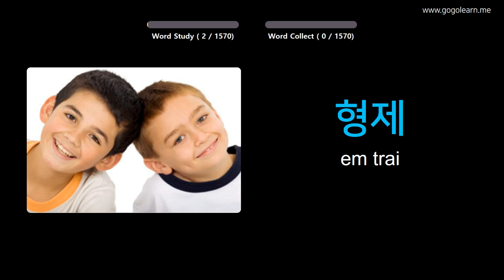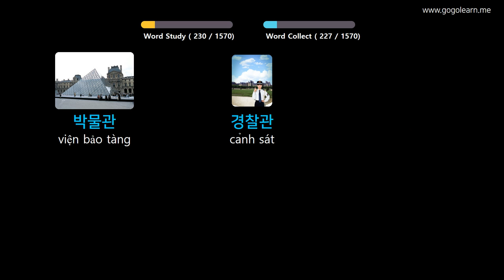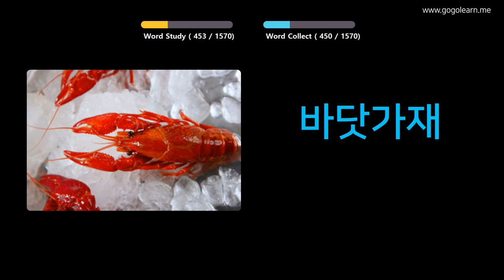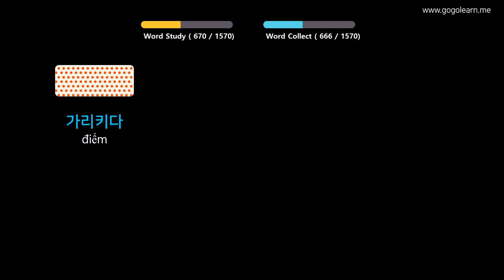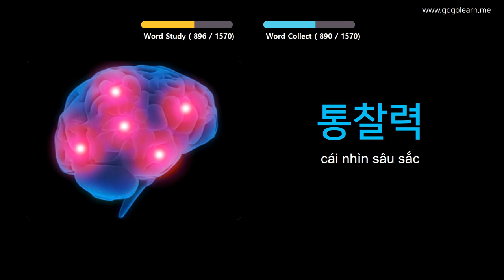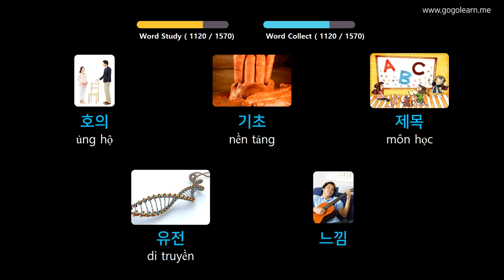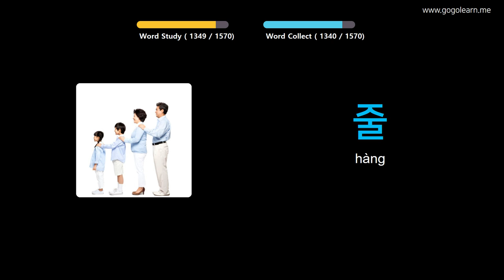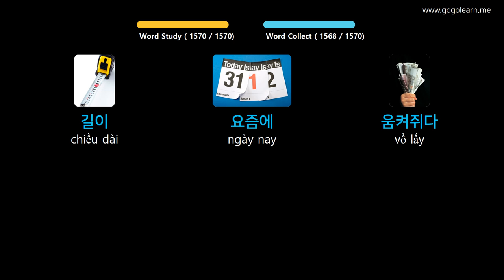Học Tiếng Hàn Quốc Qua Hình Ảnh |Từ Vựng Tiếng Hàn Căn Bản | Golearn